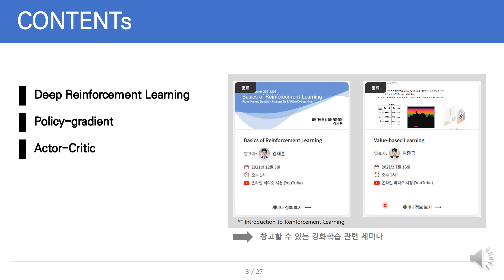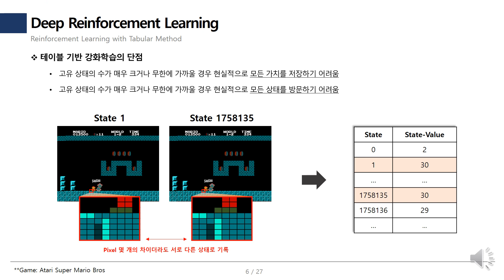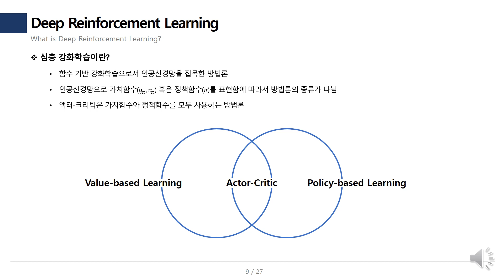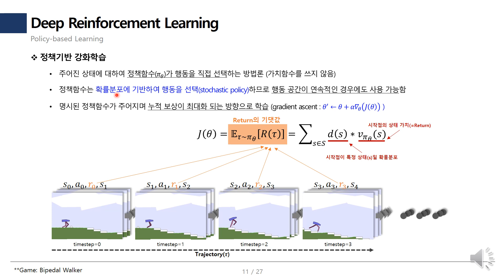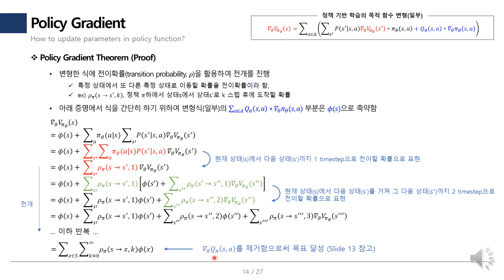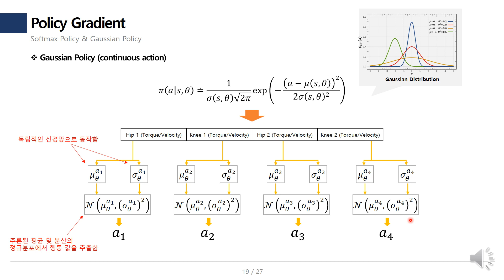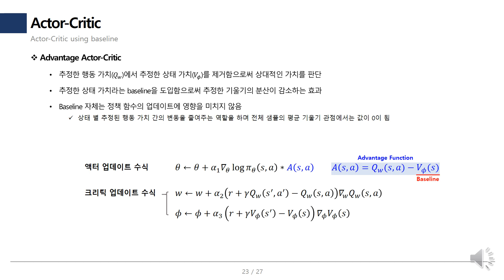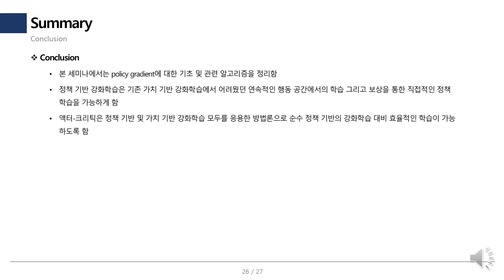[Open DMQA Seminar] Introduction to Policy Gradient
강화학습은 행동의 주체인 에이전트(agent)가 주어진 상황에서 선택한 행동을 통해 최대한의 보상을 받을 수 있도록 학습하는 방법론이다. 정책 기반 강화학습은 강화학습의 큰 갈래 중 하나로 에이전트의 행동 결정을 주어지는 보상을 통해서 직접적으로 학습하며 다른 방법론과 달리 행동 공간이 연속적인 상황에서도 활용할 수 있는 방법론이다. 이번 세미나에서는 정책 기반 강화학습의 기초에 대하여 소개하고자 한다.

참고문헌 :
[1]  Sutton, R. S., Barto, A. G. (2018 ). Reinforcement Learning: An Introduction. The MIT Press.
[2]  Sutton, R. S., McAllester, D., Singh, S., & Mansour, Y. (1999). Policy gradient methods for reinforcement learning with function approximation. Advances in neural information processing systems, 12.
[3] Williams, R. J. (1992). Simple statistical gradient-following algorithms for connectionist reinforcement learning. Machine learning, 8(3), 229-256.
[4]  Konda, V., & Tsitsiklis, J. (1999). Actor-critic algorithms. Advances in neural information processing systems, 12.